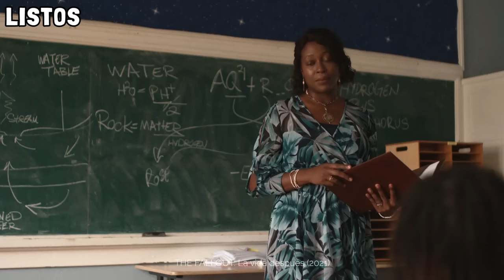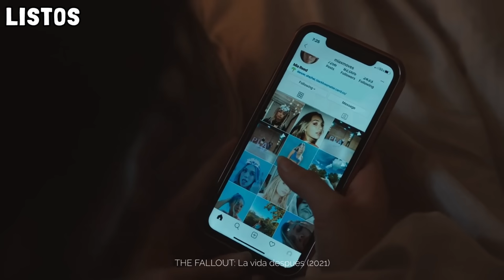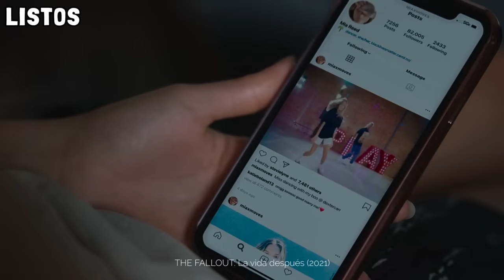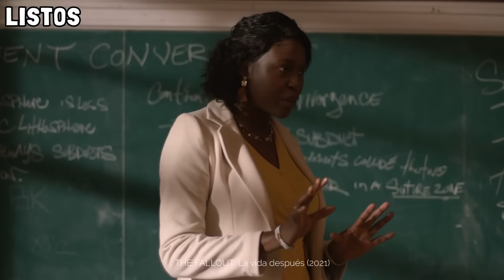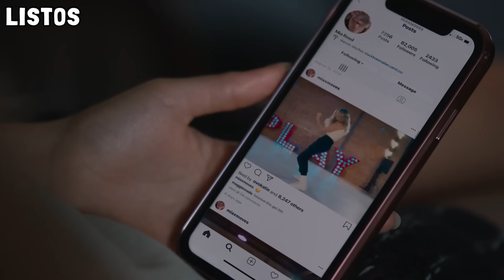CHICAS SE QUEDAN ATRAPADAS EN EL BAÑO EN MEDIO DE UN TIROTEO ESCOLAR Y TRAS SOBREVIVIR SUCEDE ESTO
Si deseas apoyarme a seguir creciendo y hacer más resúmenes, conviértete en un miembro del canal y obtén todos los beneficios

The Fallout: La vida después (2021)

Si el título de la peli quieres saber, hasta el final debes ver.